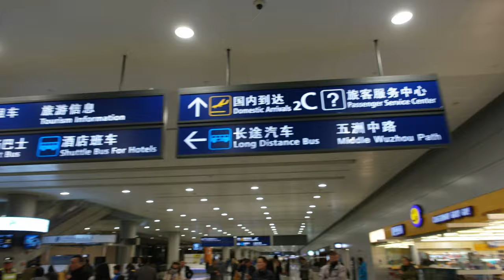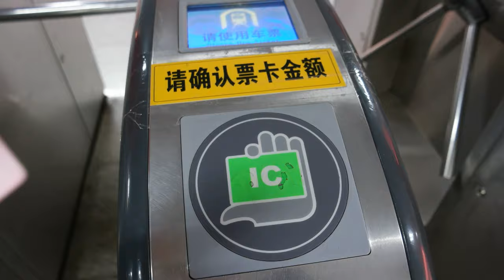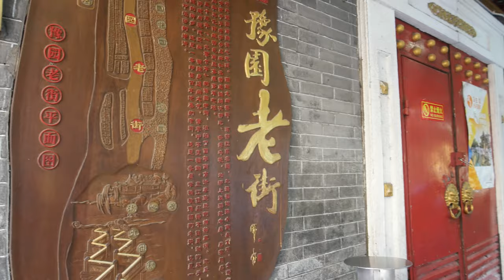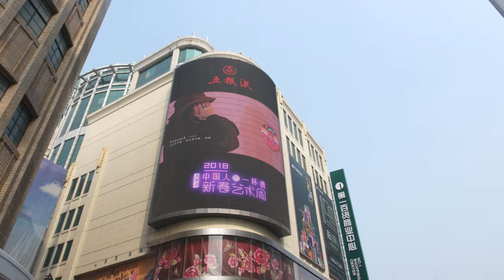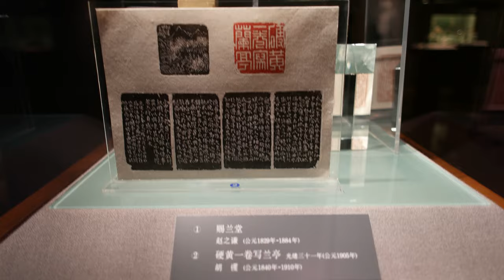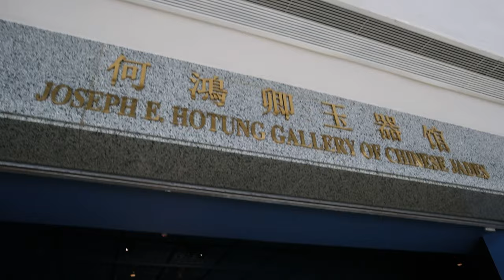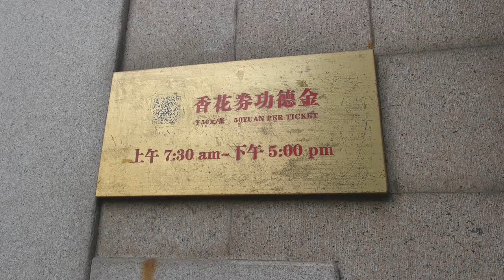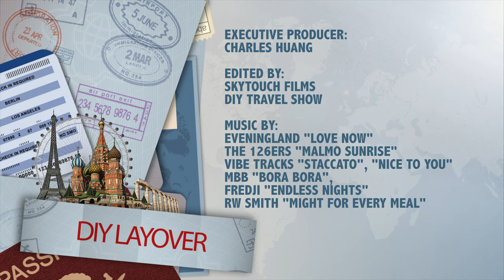DIY Layover (4K) - Shanghai Pudong (PVG) 上海 in 16 Hours | Full Episode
One man, his camera and lots of amazing places!  In the episode, Charles is making the most out of a 16 hour layover in Shanghai, China.  The host will visit some of the most historic areas and landmarks in the city, including The Bund, Gucheng Park, Yu Yuan Garden and Bazaar, Nanjing Road, People's Square, Shanghai Museum, Xintiandi, Jing'an Temple and Oriental Pearl Tower. As well getting around the city easily and inexpensively and trying out local speciality foods, such as green onion pancake, Shanghai noodles and steam buns.